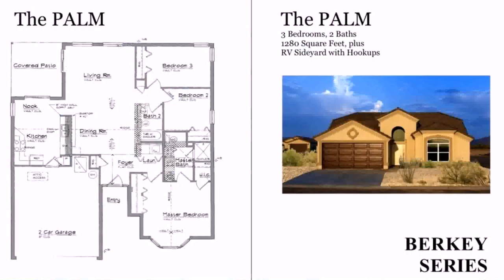Buy Car NY 5% DP